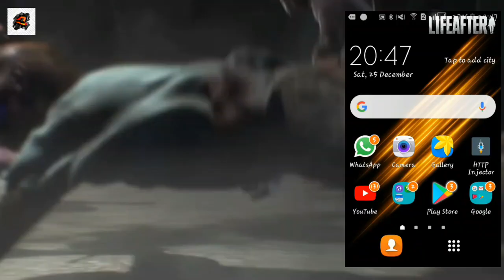Graphics දැක්කම පිස්සු හැදෙන 1GB RAM mobile game එක || life after sinhala || 2022 new mobile games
- LIFE AFTER MOBILE -

links and others

DOWNLOAD
     MOBILE
          android

SYSTEM REQUIREMENTS

OS: Windows 7 64-bit. Processor: Quad-core Intel or AMD processor, 2.5 GHz or faster. Memory: 8 GB RAM. Graphics: NVIDIA GeForce 470 GTX or AMD Radeon 6870 HD series card or higher
MUSIC

INTRO

SOCELMEDIA

Keywords.